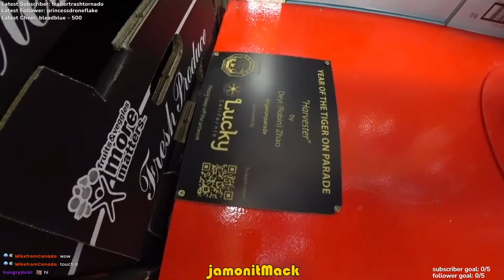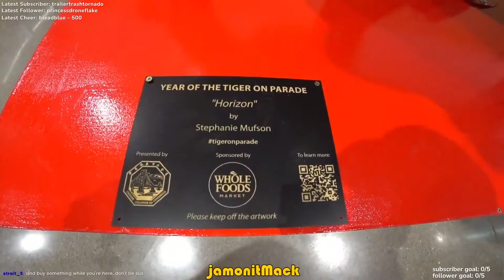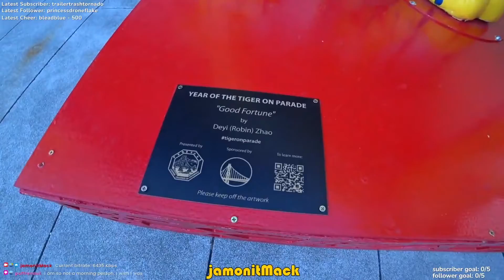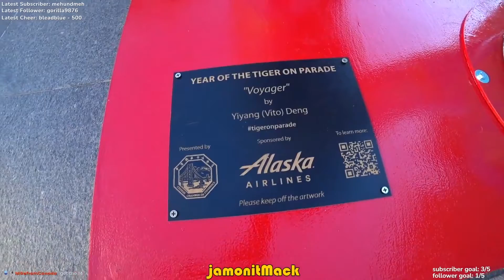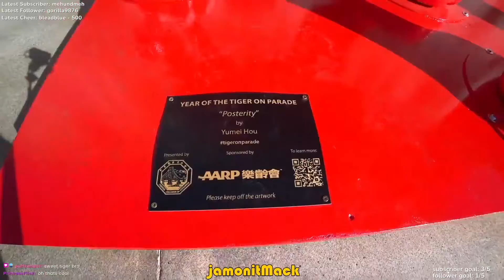2022 Year of the Tiger - Tiger on Parade - All 6 San Francisco Tigers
Here is the shortened and edited version of when I ventured around San Francisco in a triumphant quest to find all 6 of the Tigers on Parade which represent the year of the Tiger for the Chinese Lunar New Year. I found all of them and took pictures with each one and also posted the pictures on my twitter.

Year of the Tiger on Parade
February 1, 2022 marks the first day of the Year of the Tiger. The Chinese Chamber of Commerce of San Francisco is proud to bring back the public art project, Tiger on Parade, to its list of festivities this Lunar New Year.

Six life-sized Tigers will be publicly displayed around San Francisco, from January 17 – February 19, to help ring in the new year.

IRL Live Streaming around San Francisco California.
-Live on Twitch. Follow and enable alerts.

GEAR:
Camera: Sony HDR-AS300 1080p 60fps
Encoder/Stream Gear: LiveU Solo
Server: Amazon Web Server (AWS)
Software: OBS Studio, StreamElements, IRL Chat
Backpack: Vans
Chat App: RealTimeChat by Muxd